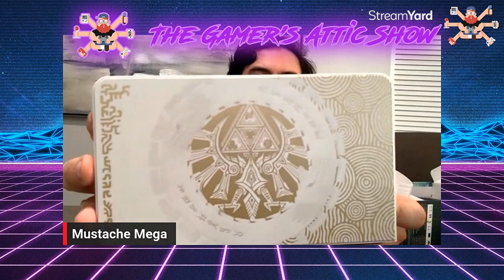Unboxing Zelda -Tears of the Kingdom Switch OLED!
Here is a look at the Special Edition Legend of Zelda: Tears of the Kingdom OLED Switch! This special edition OLED Switch comes with a custom dock, straps, joy-cons, and more! Could this limited edition OLED Switch be the console of the year?